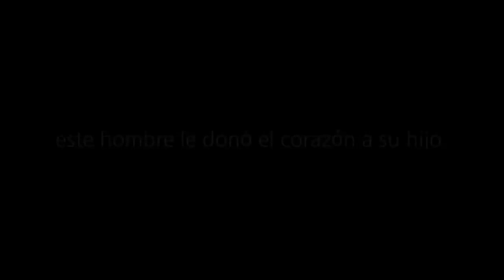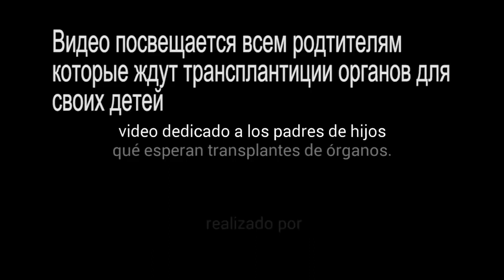ДО СЛЁЗ Отец Отдал Сердце Своему Сыну 😭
Отец отдал собственное сердце своем сыну , ОЧЕНЬ ТРОГАТЕЛЬНО